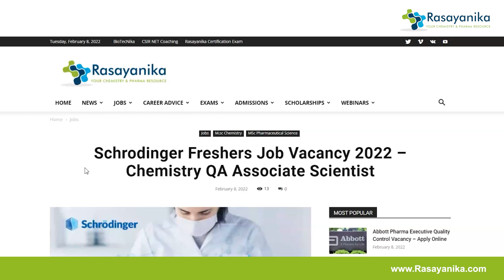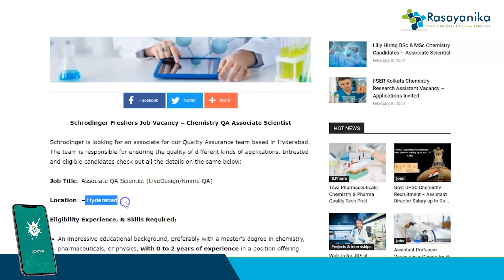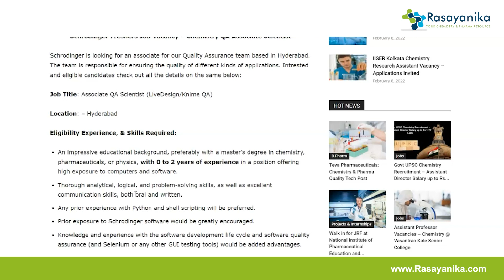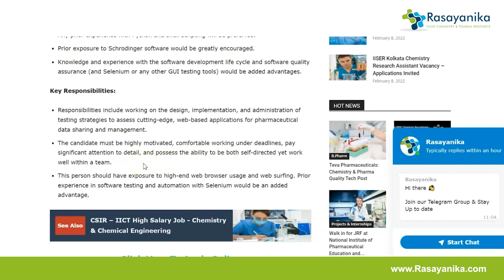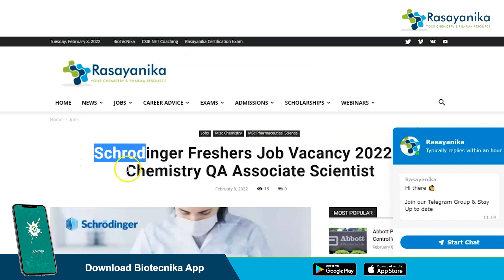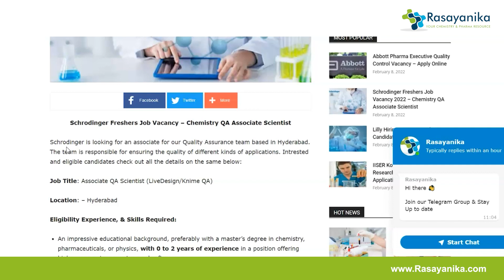Schrodinger Chemistry / Pharma Freshers Job 2022 – Chemistry QA Associate Scientist - Apply Online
Schrodinger is looking for an associate for our Quality Assurance team based in Hyderabad. The team is responsible for ensuring the quality of different kinds of applications.

00:00 Introduction
00:49 Vacancy /Job title
01:28 Eligibility experience & skills required
02:58 Key Responsibility
04:05 How to apply